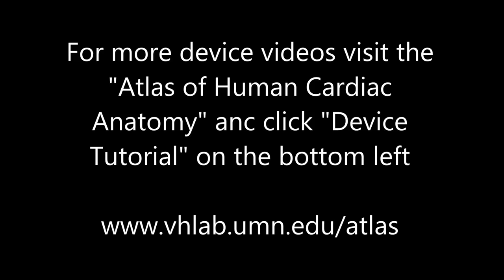Mechanical Aortic Valve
A mechanical valve can be considered as a ring through which blood flows in the heart during desired periods and then closes at appropriate times. Shown here is a bileaflet mechanical valve that was previously surgically implanted in a patient, prior to our laboratory reanimating this heart in vitro. The videoscope is placed within the ascending aorta and directed back towards the heart and the aortic valve. When the mechanical leaflets are open (systole), there is flow through the valve; when they are closed, the ventricle is filling (diastole).

Today, mechanical valves are the most common type of valve used to replace the heart's natural valves when they have been damaged, diseased, or weakened by age and no longer adequately control the flow of blood within the heart. A mechanical valve can be considered as a ring through which blood flows in the heart during desired periods and then closes at appropriate times.

Shown here is a bileaflet mechanical valve that was previously surgically implanted in a patient, prior to our laboratory reanimating this heart in vitro. The videoscope is placed through the apex of the left ventricle. The mitral valve is on the right with a Millar pressure catheter (yellow catheter) positioned through it. One can see the aortic valves working, where the mitral is not moving to a great degree; this heart had poor function and was deemed non-viable for transplant.